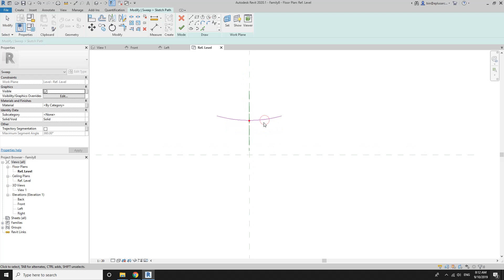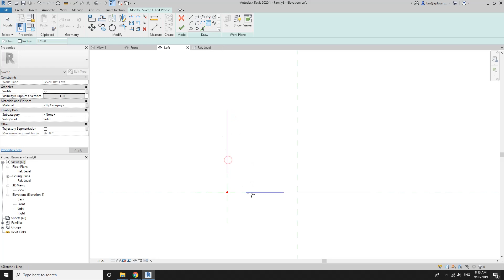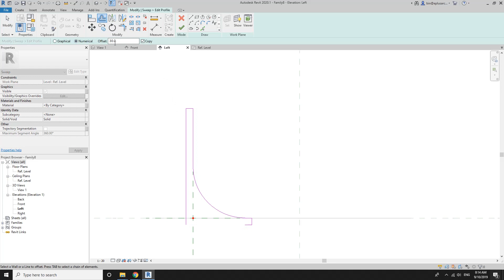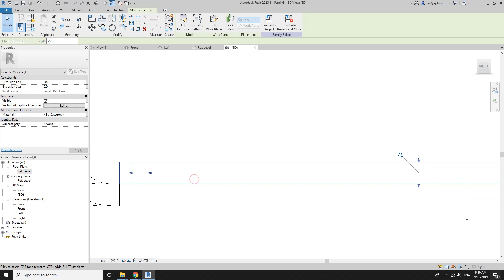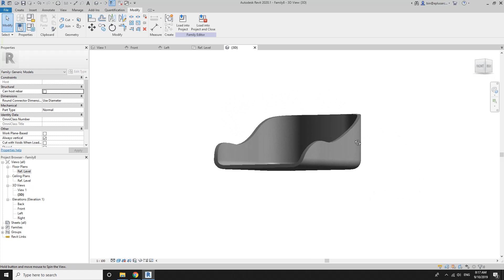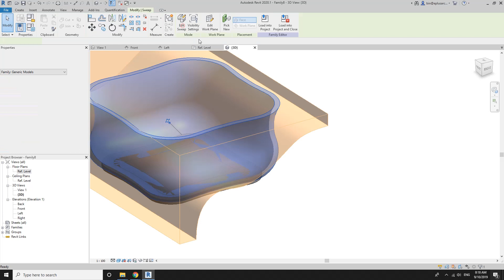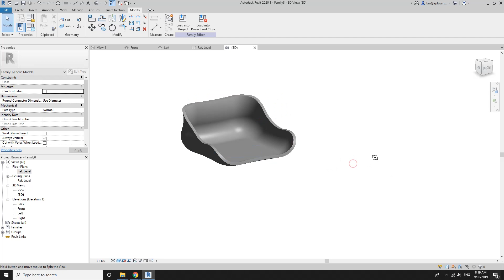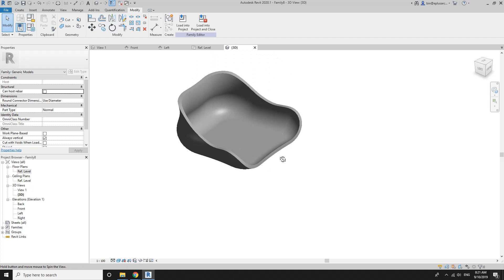Revit Modeling exercise - Curved furniture exercise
Instead of mass, we are going to model this as a generic model and use sweep and extrusion.